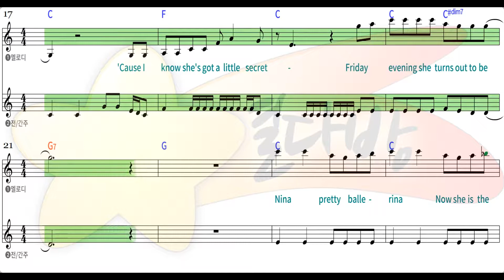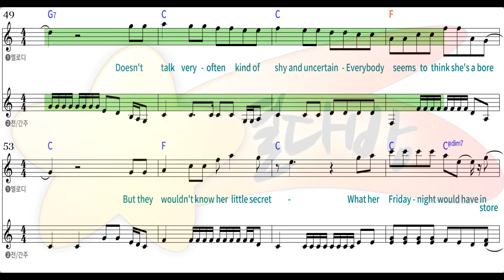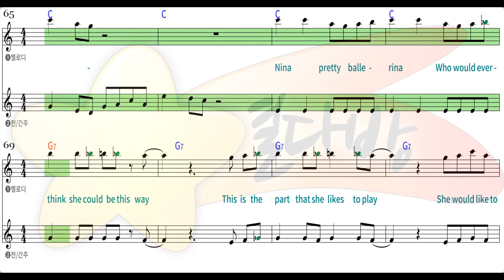[별다방/동영상악보] ABBA - Nina Pretty Ballerina (Melody Sheets on KARAOKE)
Original Key C
Transposing Key
Tempo 125
Melody Sheets